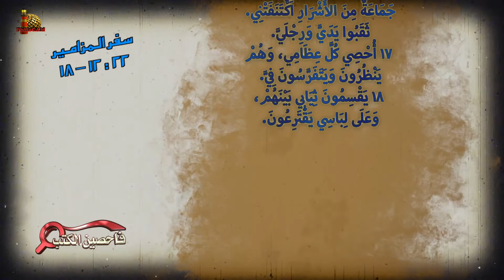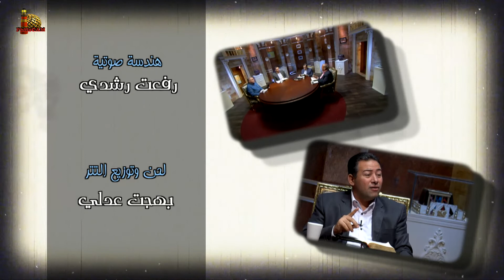برنامج فاحصين الكتب – سفر المزامير (المزامير المسياوية) - مزمور 22: 1-18 - الحلقة رقم 655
يتناول البرنامج في هذه الحلقة سفر المزامير
مجموعة المزامير المسياوية (أو المسيانية)
وهي المزامير التي تتحدث عن المسيح في آلامه وأمجاده، والتي اقتًبس منها في العهد الجديد تطبيقًا على شخص المسيح تطبيقًا مباشرًا.
المزمور الثاني والعشرون (مز  22: 1-18)